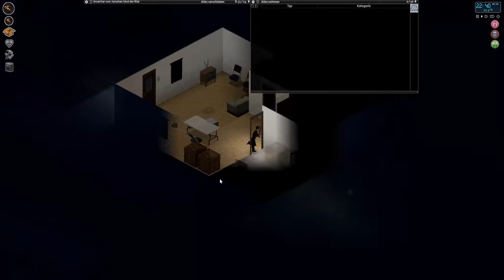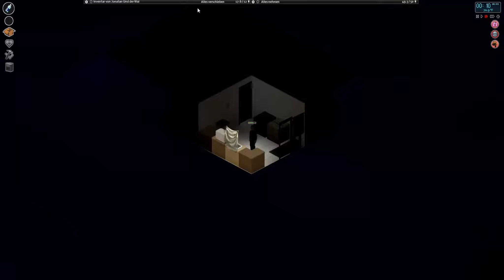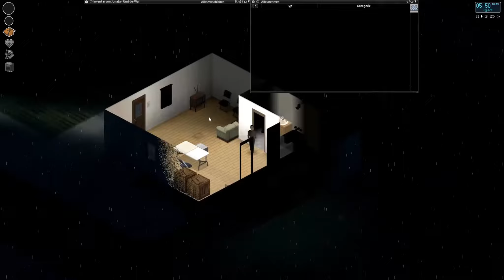Project Zomboid #041 Eine lustige Ausflugsfahrt